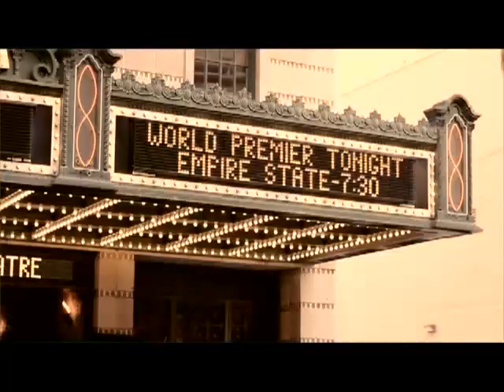GIFF2013 Red Carpet: Colin Farrell and Ante Novakovic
GIFF's Frank Robertson speaks with Golden Globe Award winning actor, Colin Farrell, and his executive assistant, Ante Novakovic, who directed the short film "The Fix".

Footage courtesy of JeffreyThomasMedia.